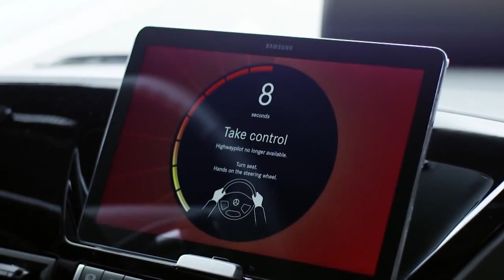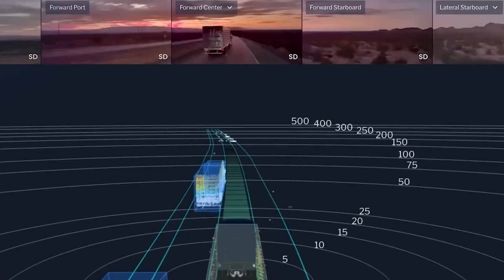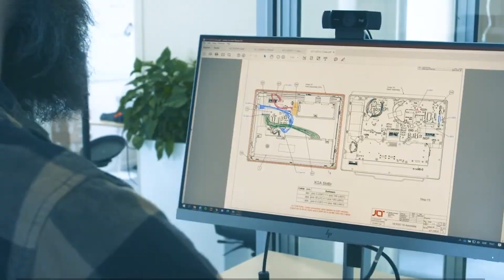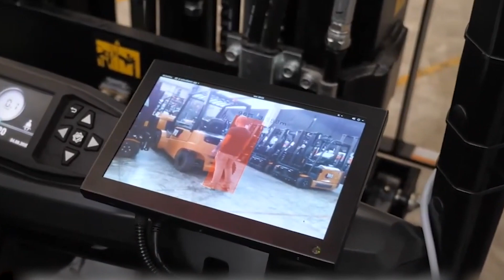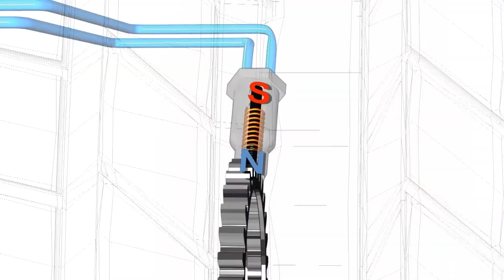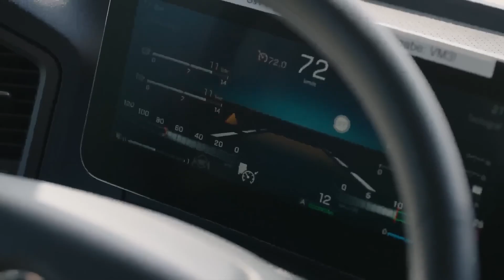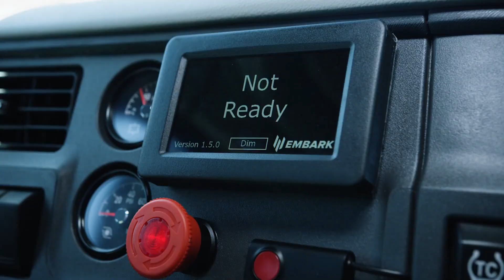ГЕНИАЛЬНЫЕ Изобретения Для Грузовиков, Которые Взрывают Разум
Сегодня я расскажу вам о изобретениях, напрямую повлиявших на жизнь современных дальнобойщиков. Уверен, что вам понравится мой рассказ. Ведь есть что-то романтичное в их работе. А если приправить всё футуризмом – так вообще шикарно! Ну ладно, не буду
томить – поехали!!!

Таймкоды:

00:00 Вступление
00:25 Технологи автономного вождения
02:39 Автономные грузовые платформы
05:21 Инновации для вилочных погрузчиков
07:26 Инновационные системы диагностики грузовиков в реальном времени
10:06 Продвинутые системы контроля перевозки грузов
12:37 Заключение